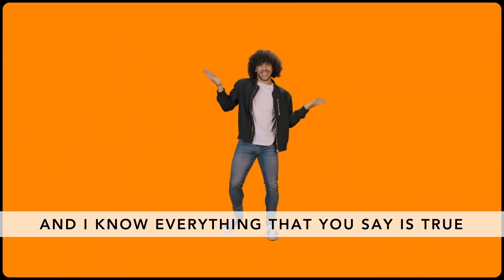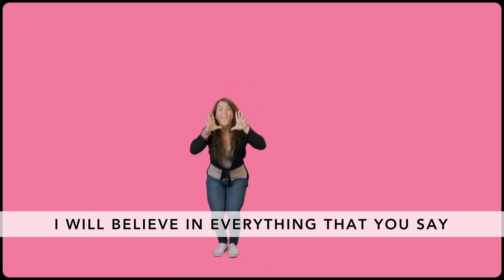252KIDS 10 18 20